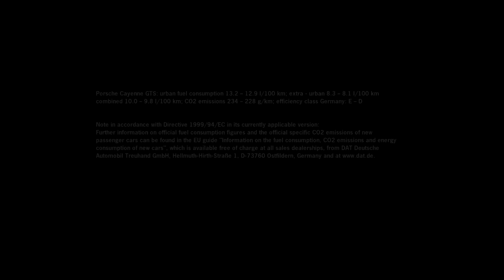The new Porsche Cayenne GTS - Test drive with Walter Röhrl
Curious to see how the new Cayenne GTS performs on track? Take the passenger seat next to Walter Röhrl in this video.

*Combined fuel consumption in accordance with EU6: 10.0–9.8 l/100 km; CO2 emissions 234–228 g/km